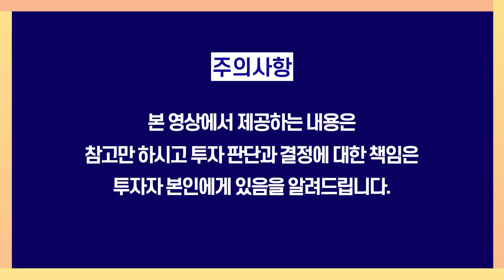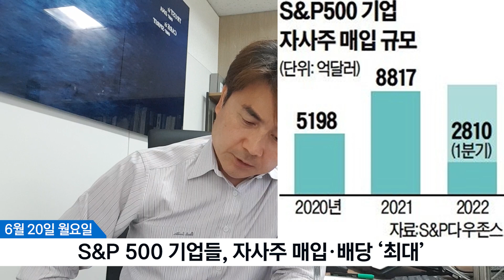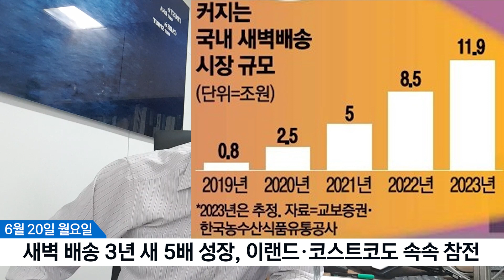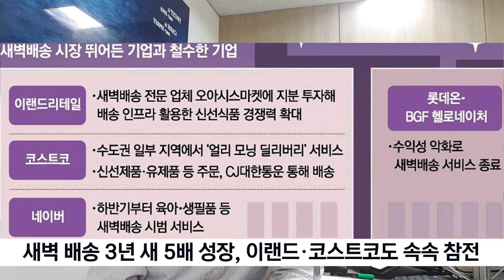박세익 전무와 신문봅시다 : 워매신박(6월20일)버핏이 유언장에서도 추천한 투자 상품은?/뉴욕 증시 추가 하락하나?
6월 20일 주요 신문

00:00 오프닝

01:46 버핏과의 '마지막 점심' 역대 최고 246억 원 낙찰

05:30 버핏이 유언장에서도 추천한 투자 상품은?

12:50 뉴욕 증시 추가 하락하나, 부동산 지표의 쏠린 눈

16:32 법인세 낮춘다고? 지주사·IT 기대감

20:23 S&P 500 기업들, 자사주 매입·배당 '최대'

26:32 새벽 배송 3년 새 5배 성장, 이랜드·코스트코도 속속 참전